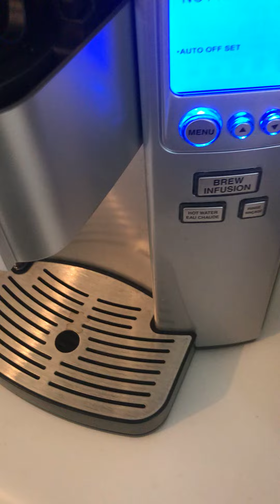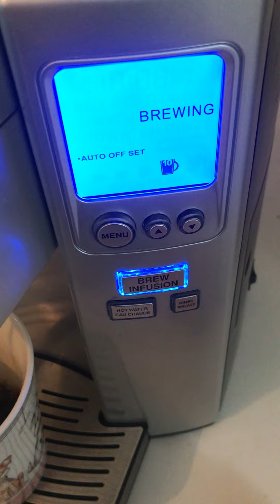Cuisinart Single Serve Coffee Machine